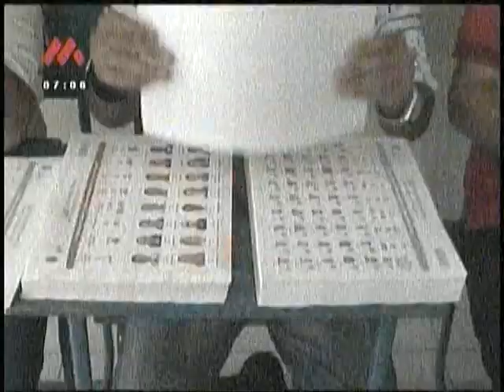VOTO ELECTRÓNICO SE APLICARA EN STO SGO